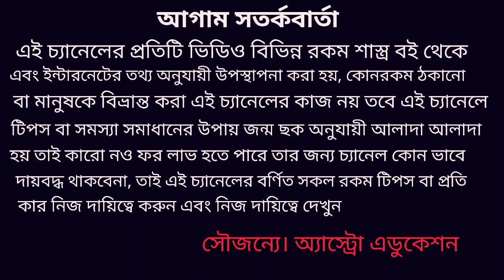এই 6 রাশি মানুষ ফায়দা পেতে চলেছে!!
13 ই এপ্রিল থেকে 14 মে পর্যন্ত যাদের জন্ম এই 6 রাশির মানুষ রবি গ্রহ পরম উচ্চস্থ হওয়ায় ফায়দা হতে চলেছে এই বিষয় নিয়ে এই ভিডিওতে বিস্তারিত আলোচনা করা হয়েছে ধন্যবাদ!